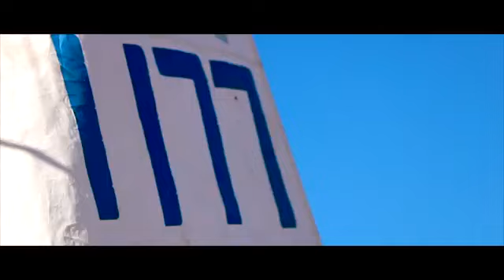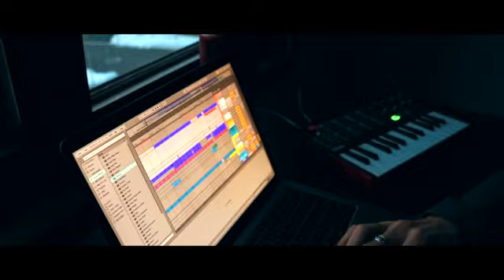Connor Flynn: Awaken – A Letter to Self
Second-place winner of the Center for Humanities & the Arts 2021 Excellence in Art Award.
2021 Theme: Resilience